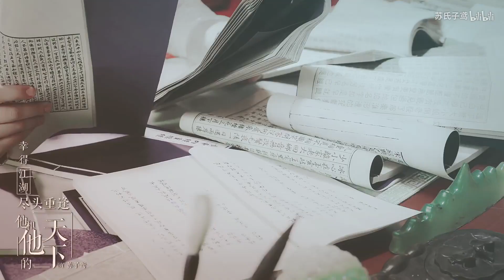【朱一龙 Zhu Yilong 水仙】【群像摸鱼向】大荒三千桃花 终不及他